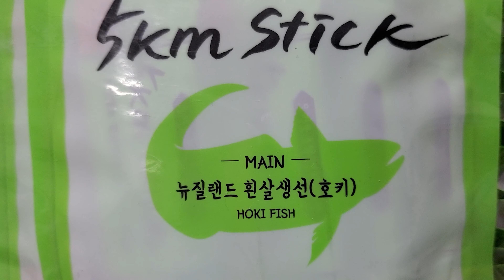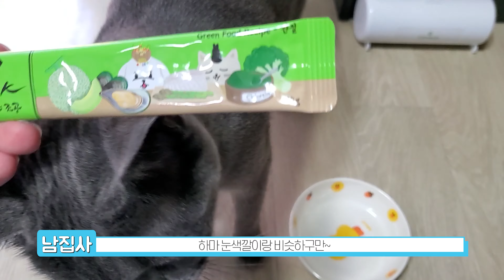조앤강 신상 오키로스틱 그린 먹여봤어요!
내돈내산 후기입니다~!
가리는게 없는 기특한 하마씨ㅋㅋㅋ
조앤강은 품질이 좋기로 유명해요
멍뭉이도 먹을 수 있으니까 냥이 멍뭉이 키우시는 집사님들
한 번 고려해 보세요~!